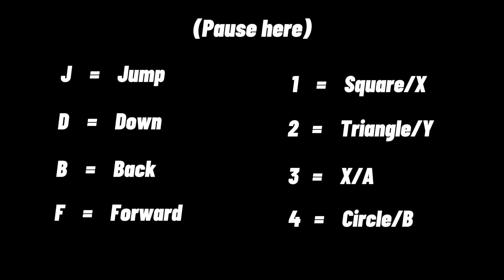Mortal Kombat 1 | easy Johnny Cage combo tutorial (with controls)